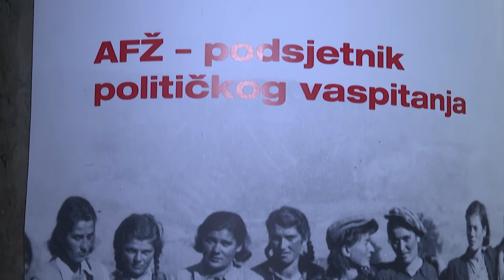Izložba fotografija „Jednake i slobodne – AFŽ podsjetnik političkog vaspitanja“